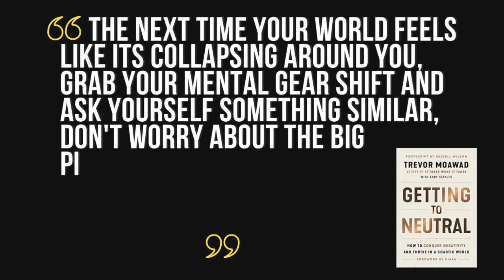Dr. Donya Ball; Dealing with Adversity in Education - The InnovatorsMindset Podcast S4 EP23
George Couros begins this episode with a reflection on a quote from the book, Getting to Neutral:

“The next time your world feels like its collapsing around you,

Grab your mental gear shift and ask yourself something similar, don't worry about the big picture, ask this: What is the next thing I need to do?”

When we can articulate what is going on and what we need to do to move forward, we can find confidence in what may happen next.

This episode with the amazing Dr. Donya Ball is all about articulating the situation and figuring out what is next. Dr. Ball, the author of Adjusting the Sails, reflects on what the next right thing is in this episode of The Innovator’s Mindset Podcast.

Quotes:

“...the community that you are serving…they are looking at you for steadfast consistency…” - Dr. Donya Ball

Getting to Neutral (book on Amazon)